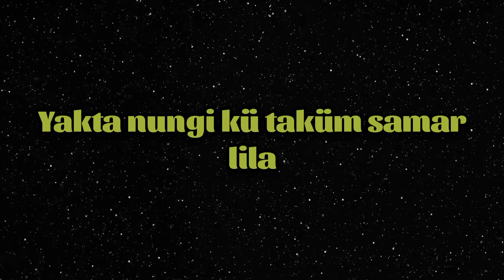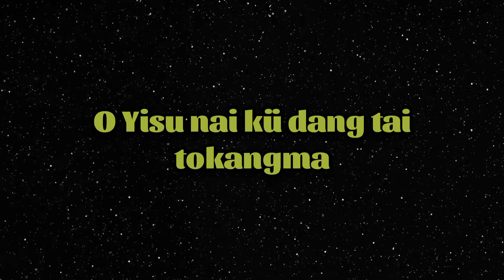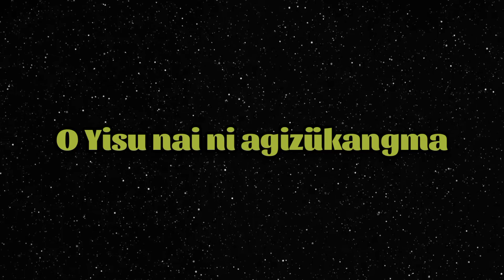Yisui ni odang Meimogo| Ao song| Lyrics video